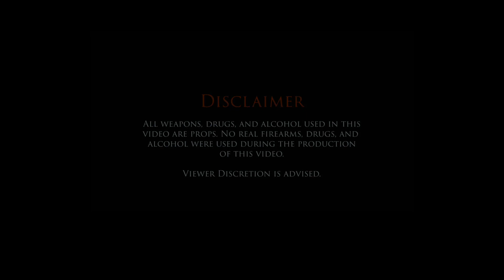ProjectBabyZoe - Bussem Up, Fuckem Up (Feat FatKeepIt3) | 🎥 SmallTimeFilmz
West Palm Beach artist, ProjectBabyZoe, puts his city on with the release of his very first music video "Bussem Up, Fuckem Up"  with the help from the collaboration of FatKeepIt3. Visual shot, edited, & directed by 🎥 SmallTimeFilmz.

Stream "Bussem Up Fuckem Up" on ALL platforms!